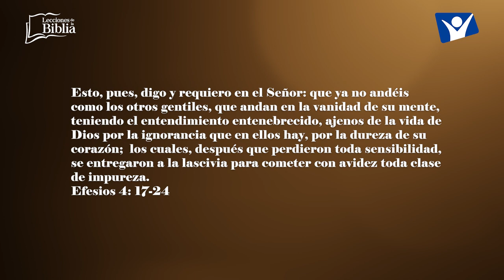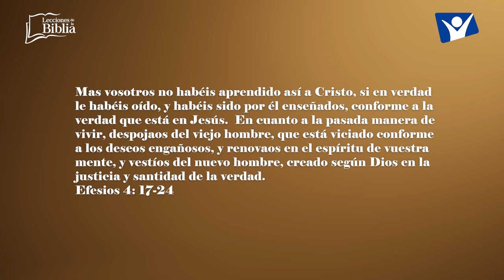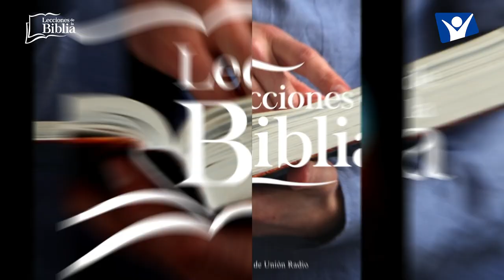LDB - LA ESPIRAL DESCENDENTE DEL PECADO - 13 DE AGOSTO 2023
La lección para este día se titula: LA ESPIRAL DESCENDENTE DEL PECADO, un tema presentado por el Pastor Ever Roblero.